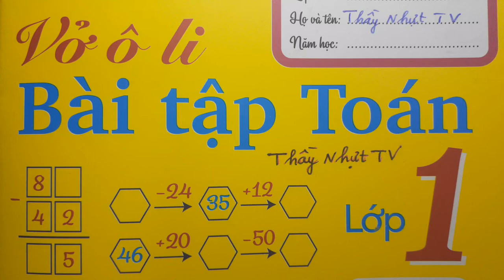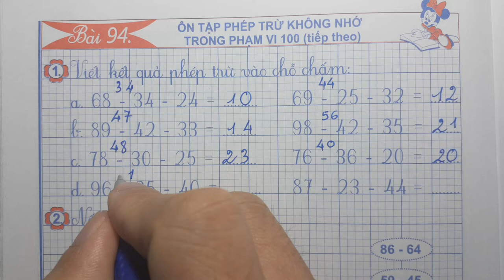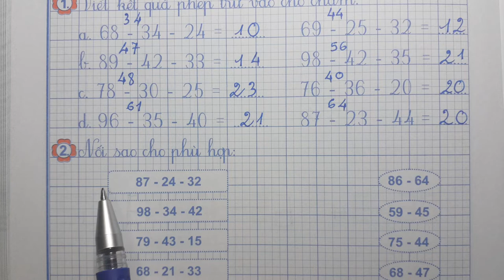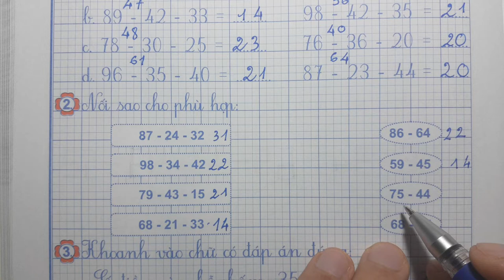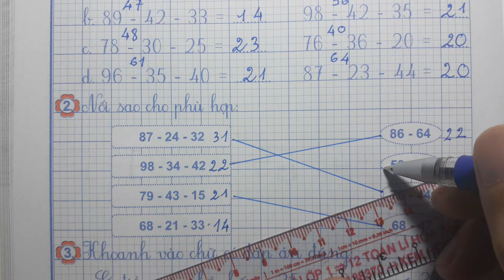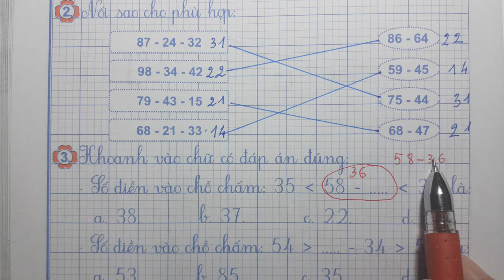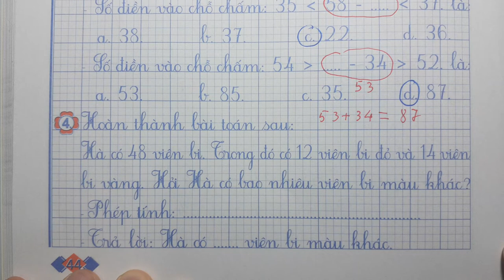VỞ Ô LI BÀI TẬP TOÁN 1 Tập 2 Bài 94 - ÔN TẬP PHÉP TRỪ KHÔNG NHỚ TRONG PHẠM VI 100 TIẾP THEO ThầyNhựt